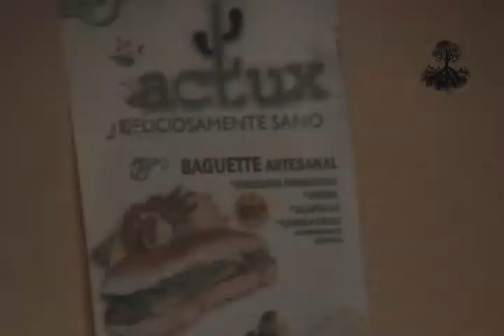Centro Cultural Cactux.mp4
Es una nota del alumno Daniel Malvido, la cual conforma un noticiario de televisión, especializado en cultura, llamado Raíces. Fue realizado por los alumnos del sexto semestre, para el trabajo final de las materias de Periodismo y Televisión. El noticiario fue transmitido en junio de 2010.